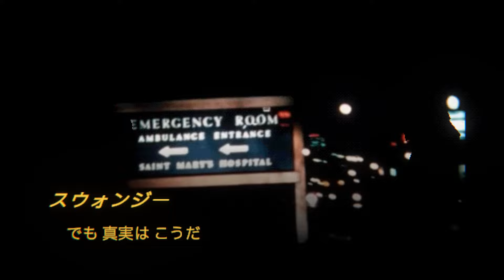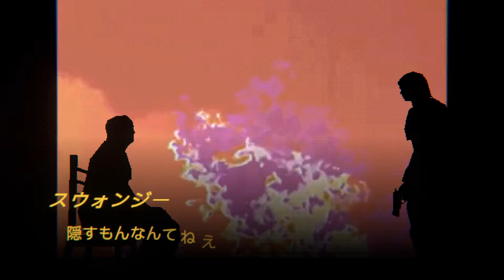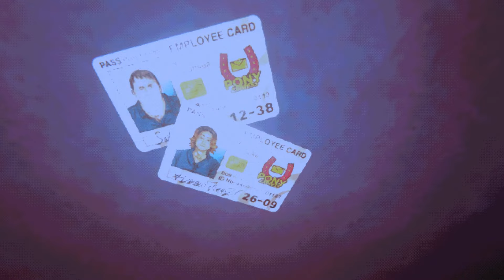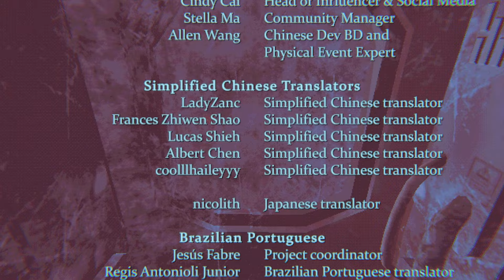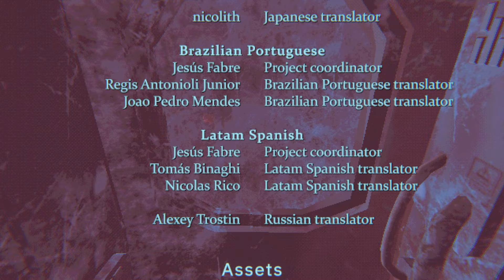#5 狂気の宇宙船! 密室SFサイコホラー【MOUTHWASHING】をプレイ!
今回から「TOUFUの気まぐれシリーズ」という企画を始動します！
記念すべき第一回は【MOUTHWASHING】
難破した宇宙船を舞台に、瀕死の危機に面したクルーたちの行く末を追うサイコＳＦホラーとなっています！